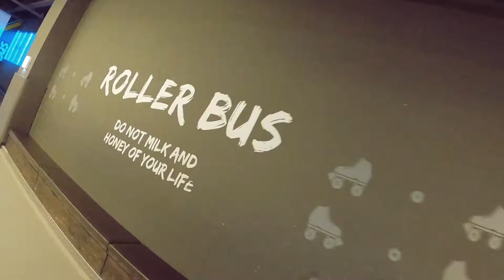롤러스케이트, 롤러버스 주말 롤딩 영상 (2022.10.16)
네이버 카페 "롤러스케이트 팩토리"
롤러스케이트 관련 모든 정보, 리뷰, 조립의뢰 및 부품 구입까지 한번에 할수있는 유일한 네이버 카페!

*영상촬영 : 고프로8
*영상편집 : 'imovie'애플전용앱